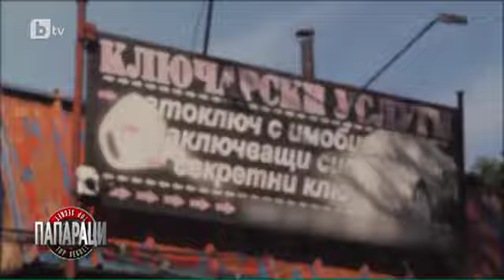Папараци: Деян Донков и Радина Кърджилова извън светлината на прожекторите